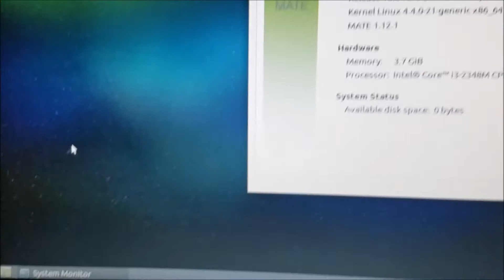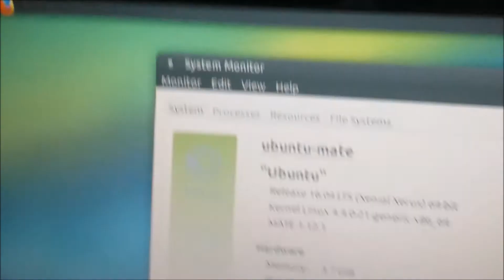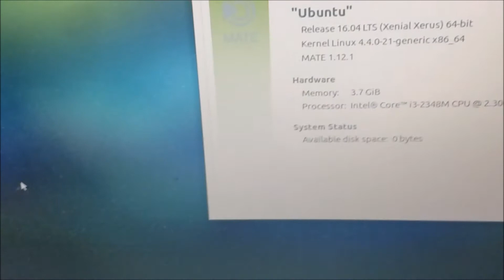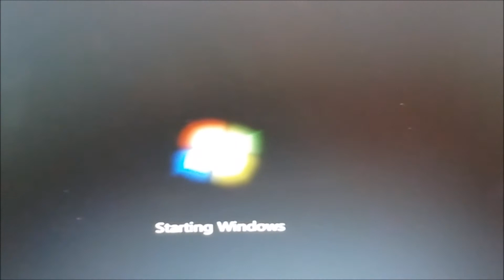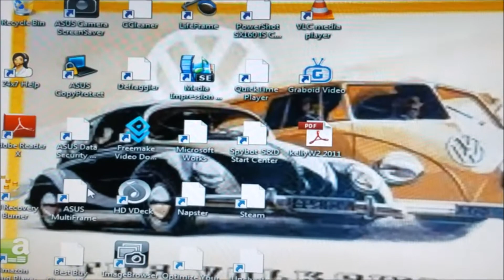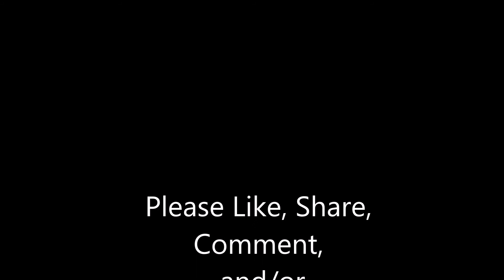Verne's Misadventures: Fixing an Acer Laptop that Freezes on the Splash Screen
In this misadventure, I find and repair the cause of an Acer laptop freezing on the splash screen.